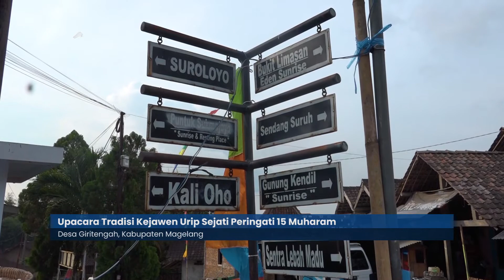Upacara Tradisi Kejawen Urip Sejati Peringati 15 Muharam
tahun baru islam 15 muharram adalah peringatan penting bagi umat muslim untuk memperingati hijrahnya nabi Muhammad SAW dari Mekkah ke Madinah. Tanggal 15 muharram ini bagi masyarakat jawa juga dikenal sebagai malam 15 suro. Bulan muharam memiliki sejumlah arti dan keutamaan sehingga umat islam dianjurkan untuk memperbanyak amalan.banyak peringatan yang dapat dilakukan untuk memperingati bulan muharam